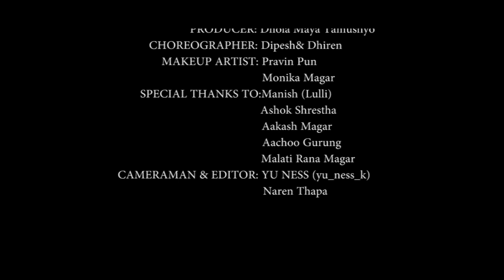RELLI MAI | COVER DANCE | THE SILVER STEPPERZ CREW (reli mai)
Reli Mai Cover Video By The Stepperz  Crew
Editor : yudesh
Spesail Thanks : dolmaya tamusyo
Artists : diesh singtan / dheran shahi / kiran ghala